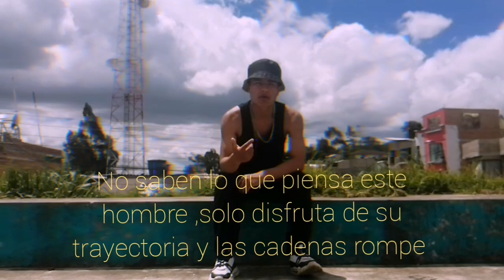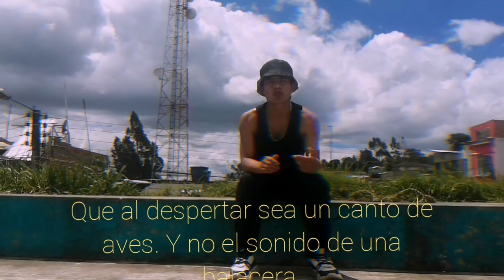Andrama (Náufrago) _video oficial_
producción : Sur hardcore
letras : Andrama
tema : náufrago

la vida de un artista q pinta con tinta bajo puente .con el frío de la ciudad .)